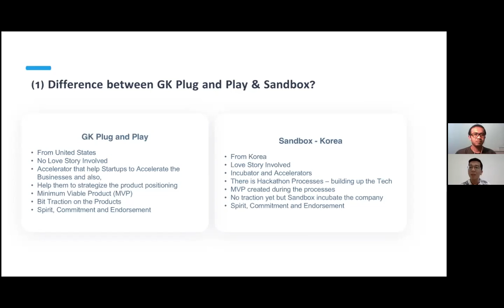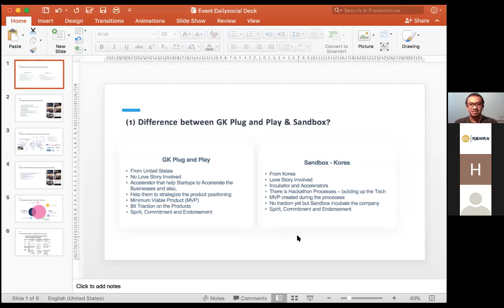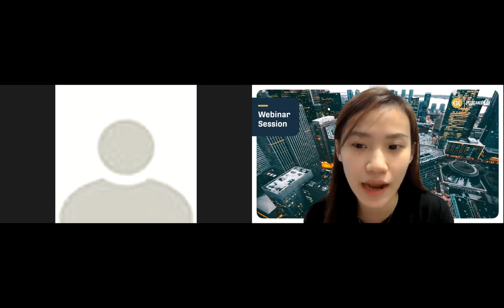Startup Talks: Mengenal "SandBox" Versi Indonesia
Masih kepikiran sama drama Start Up yang baru aja tamat?

Tenang dulu, GK-Plug and Play berkolaborasi dengan @dailysocial.id hadir dalam "Startup Talks Vol.2: Mengenal Sandbox Versi Indonesia"

Kamu yang terinspirasi bikin startup seperti Seo Dalmi atau Nam Do San, wajib banget nih ikutan! Ada banyak insight yang akan kamu dapatkan dan kamu bisa tanya langsung seputar Sandbox versi Indonesia ini!

Meet our Speakers:
Halim Hartono - Director of GK Plug and Play
Randi Eka Yonida - Managing Editor DailySocial.id